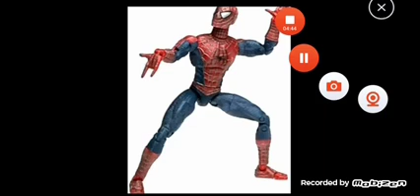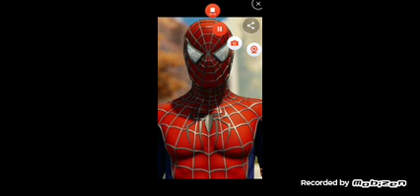La Verdadera historia de Spetacular Spider-Man 2025 y Akeno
espero que les guste les cuento mi historia de cómo conoci a Akeno